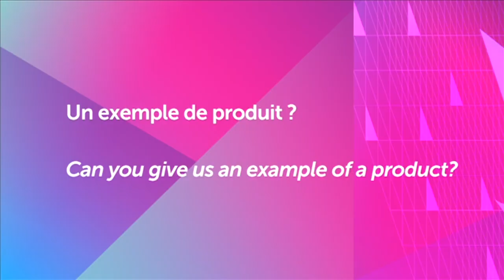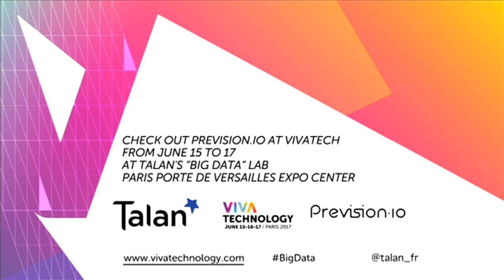Talan présente Prevision.io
A l'occasion de l'événement Viva Technology 2017, Talan présente une des start-up présentes sur son Lab Big Data : Prevision.io

Prevision.io est une start-up qui oeuvre dans l'intelligence artificielle en éditant une plateforme de machine leaning automatisée.